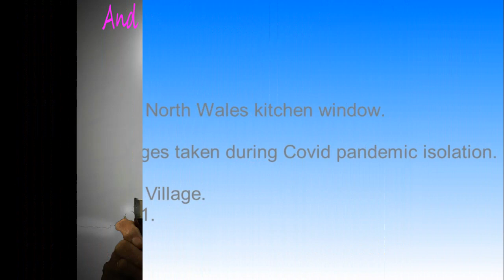Through a North Wales window